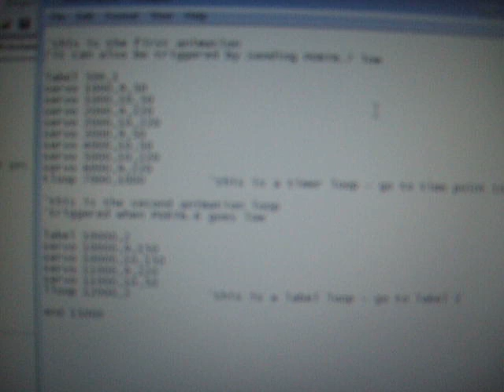USB servo board animation playback and multiple start points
A new development on the USB servo board is the ability to add labels to an animation and have the board jump to any point in the animation.
Jump commands can be time-based (jump to 2500m/s in) or label-based (jump to label 3). This video demonstrates two animations combined in a single script, and using input pins on the board to jump between to the two.

and search for usb servo board.